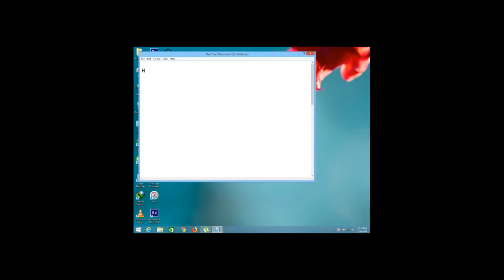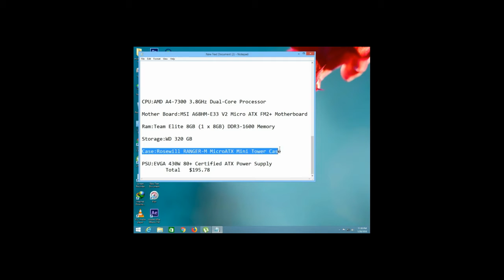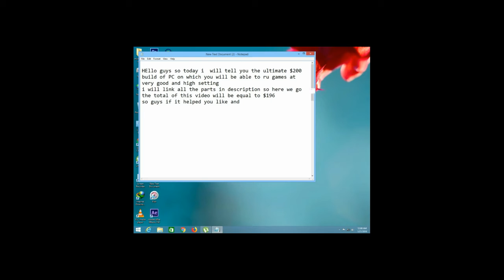best of all $200 PC build..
Send me stuff for unboxing and get me address by emailing me